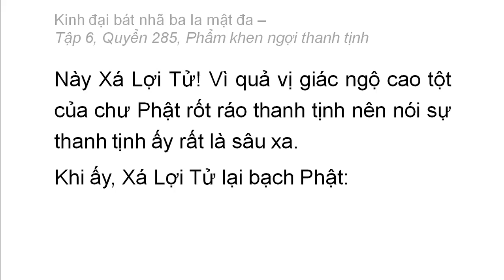Quyển 285: Kinh đại bát nhã ba la mật đa - Phẩm khen ngợi thanh tịnh (rất hay) (285/600) (5)